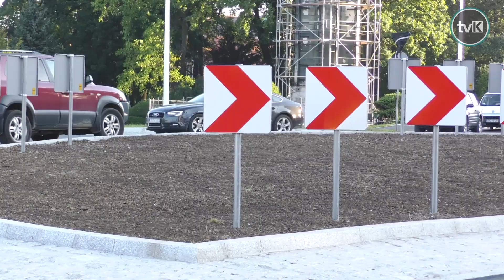W piątek otwarcie ronda w Kłodzku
W piątek 29 września br. o godzinie 5.00 zostanie otwarte rondo przy skrzyżowaniu ulic Kościuszki, Daszyńskiego i Malczewskiego w Kłodzku. To wspólna inwestycja miasta i powiatu.